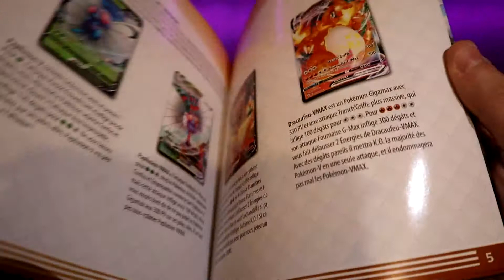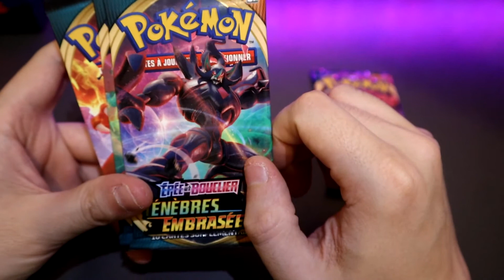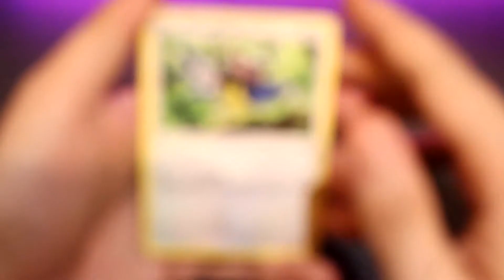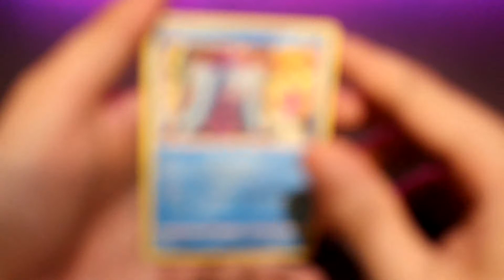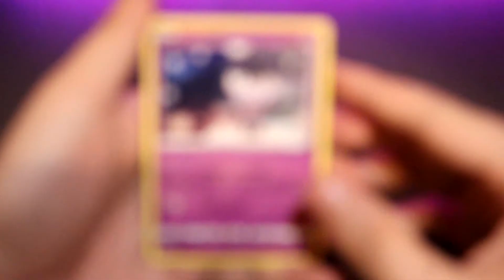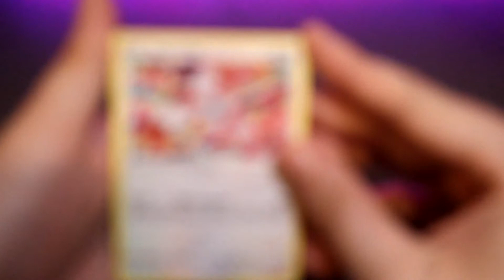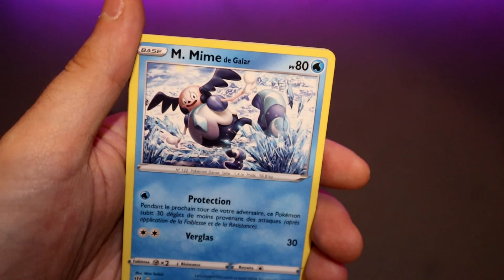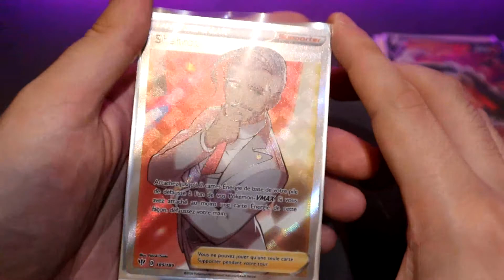#220 Ouverture d'un Coffret Dresseur d'Elite Epée et Bouclier Ténébres Embrasées